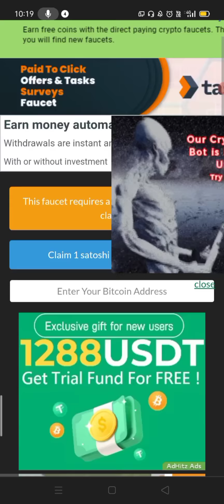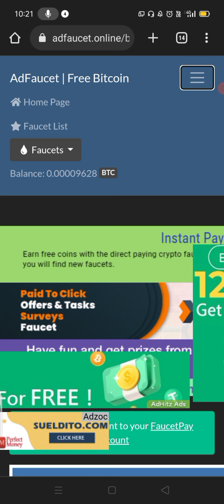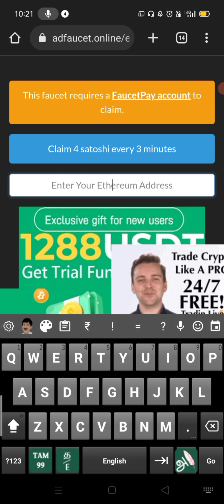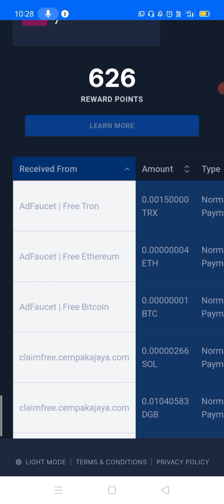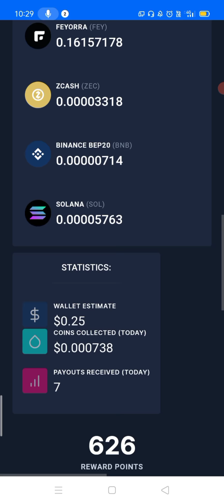Watch Ad Earn 0.0009264 Bitcoin Fast And Easy | High Paying Bitcoin Faucet